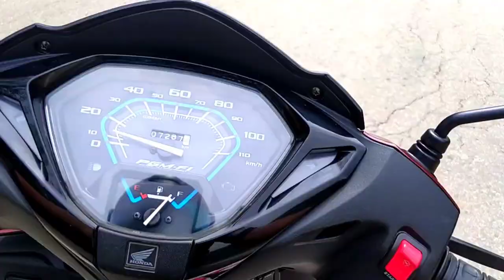Bach gaya aaj toh😱GAURAV__DHIMAN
And share my channel with your family friends. 🙂  See you on my next video!!!